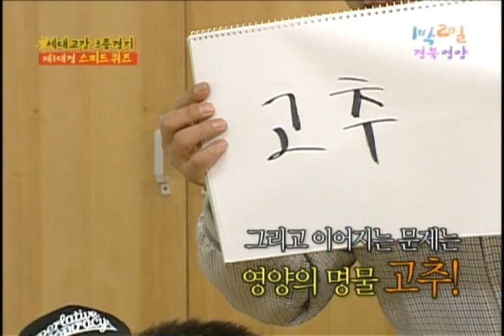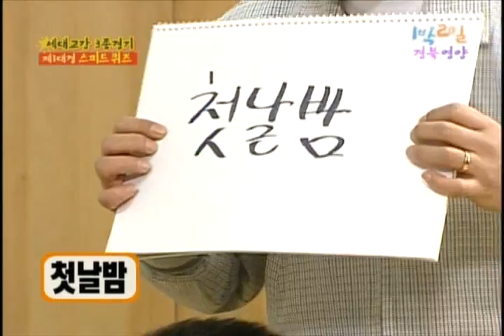[해피선데이] 1박 2일 - Two days and one night 20090503 # 008